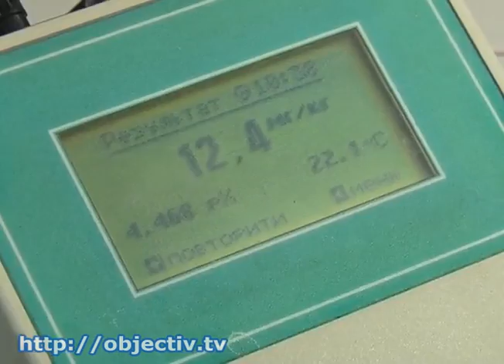В Харькове рассказали о качестве фруктов и овощей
- Витамины или нитраты? Харьковчанам рассказали о качестве ранних фруктов и овощей - В магазинах и на рыночных прилавках - разнообразие свежих овощей, фруктов и ягод. Однако, качество сезонного товара иногда вызывает сомнения. Кто проводит контроль раннего урожая, и как выбирать товар с пользой для здоровья -- рассуждали покупатели и эксперты